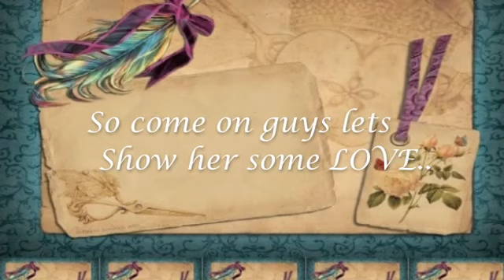Catnapier's First Giveaway ^_^